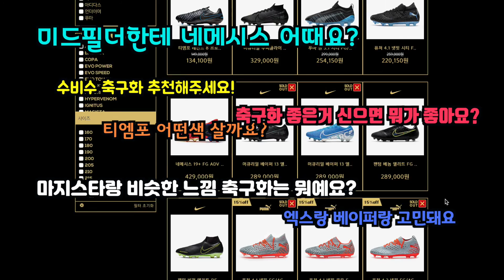[아자르 축구화] 나이키 신상 축구화, 머큐리얼 베이퍼13, 팬텀 비전, 팬텀 베놈, 티엠포 레전드8 실물 및 사이즈 정보! by 구운회 쿠네 KooNe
[네이마르 아자르] 나이키 신상 축구화, 머큐리얼 베이퍼13, 팬텀 비전, 팬텀 베놈, 티엠포 레전드8 실물 및 사이즈 정보! by 구운회 쿠네 KooNe

안녕하세요, 구운회 입니다.

7월 25일 국내 정식 출시된
나이키의 19/20 시즌 맞이 신상 축구화!
'New Light Pack'을 살펴보기 위해
카포 풋볼스토어 동대문점에 다녀왔습니다.

직접 착용해 보고, 그 느낌과 사이즈 정보를 안내 해 드리며
리뷰를 제작하기 위해

머큐리얼 베이퍼13 AG와
머큐리얼 수퍼플라이7 TF,
그리고 팬텀 비전 AG를 구입 해왔습니다.

리뷰를 작성하기에 앞서, 실물을 직접 영상으로 확인 하시죠!

감사합니다.